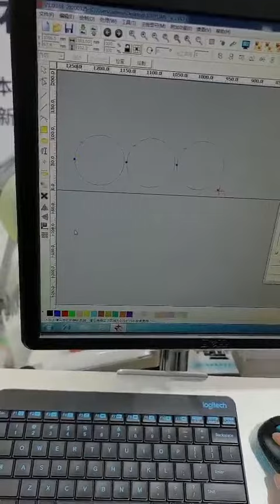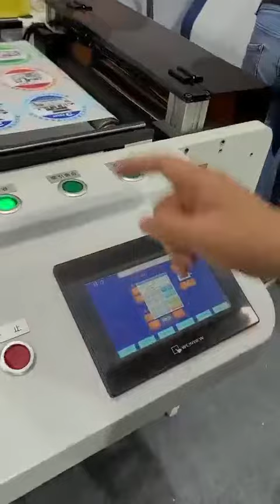How to quickly shift the jobs & automatic changing of blades distance on digital plotter DGI330 EVO?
This video will show you how to handle below on the latest digital plotter on DGI330 EVO.
1. The fast shift for the different jobs in 1min;
2. Automatic changing of head distance;